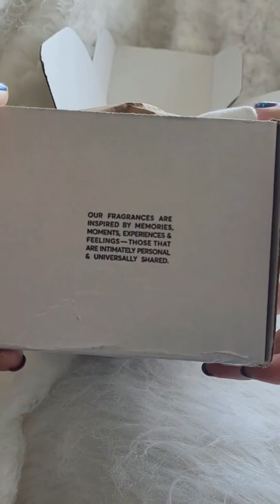asmr unboxing new Phlur perfume: Missing Person by Chriselle Lim Kirstie Chan